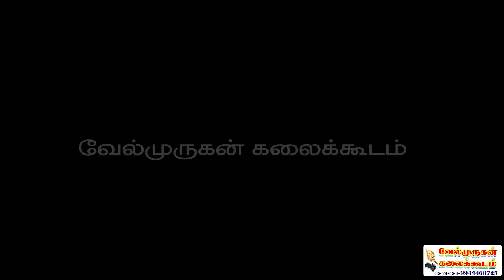ஆத்தவே நேரில் வந்து நாட்டியம் ஆடியது போலிருந்தது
இராஜாளிப்பட்டி இராஜராஜேஸ்வரி சந்திரமெலீஸ்வரர் ஆலய சிவராத்திரி விழா 2021

வேல்முருகன் கலைக்கூடம் ஒளிஒலிப்பதிவில்
எங்களிடம்,,,,
உங்கள் ஊரில் நடக்கும் சிறப்பு வாய்ந்த விழாக்களை
நேரடி ஒளிபரப்பு செய்ய
உங்கள் இல்லங்களில் நடைபெறும் நிகழ்வுகளை ஒளிஒலிப்பதிவு செய்தல்
போட்டோஸ் வீடியோஸ்
அச்சகவேலைகள்,
பிளக்ஸ் வேலைகள்,
டிசைனிங், வெப் டிசைனிங்,
ஆப்செட் பிரிண்டிங்,
பைண்டிங் வேலைகள்,
பிரேம் வேலைகள்,
கிப்ட் போன்ற இன்னும் பல,,,,
மாவட்ட அரசு தலைமை மருத்துவமனை அருகில், மணப்பாறை, திருச்சி மாட்டம், தமிழ்நாடு-621312.
எங்களிடம்,,,,
நேரடி ஒளிபரப்பு செய்ய
போட்டோஸ் வீடியோஸ்
அச்சகவேலைகள்,
பிளக்ஸ் வேலைகள்,
டிசைனிங், வெப் டிசைனிங்,
ஆப்செட் பிரிண்டிங்,
பைண்டிங் வேலைகள்,
பிரேம் வேலைகள்,